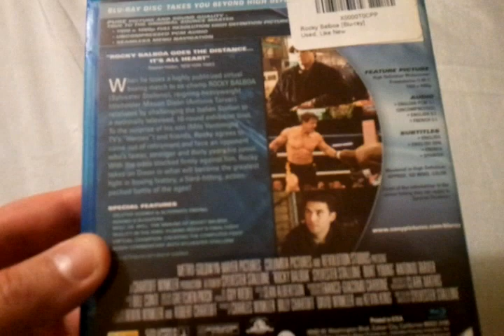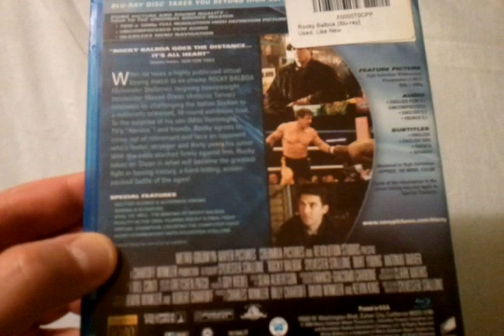Rocky Balboa (2006) - Blu Ray Review and Unboxing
Taking a look inside the packaging of Rocky Balboa on Blu-ray.

When he loses a highly publicized virtual boxing match to ex-champ Rocky Balboa, reigning heavyweight titleholder Mason Dixon retaliates by challenging the Itallian Stallion to a nationally televised, 10-round exhibition bout. To the surprise of his son and friends, Rocky agrees to come out of retirement and face an opponent who's faster, stronger and thirty years his junior. With the odds stacked firmly against him, Rocky takes on Dixon in what will become the greatest fight in boxing history, a hard-hitting, action-packed battle of the ages.

Director: Sylvester Stallone

Starring: Sylvester Stallone, Burt Young, Antonio Tarver, Geraldine Hughes, Milo Ventimiglia, Tony Burton, A.J. Benza, James Francis Kelly III, Talia Shire, Lou DiBella, Mike Tyson, Henry G. Sanders, Pedro Lovell, Ana Gerena and Angela Boyd